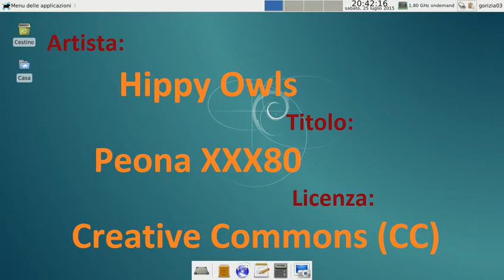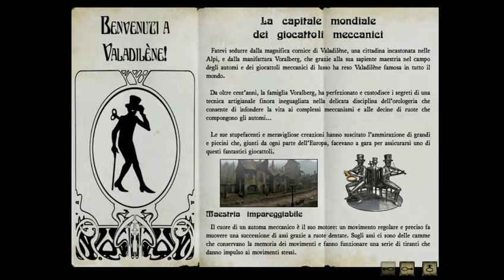Dailymotion export: Syberia - 1\2 (2015)